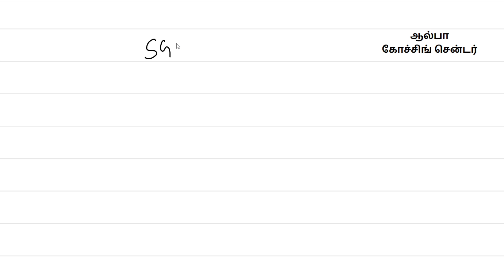SGT Test Batch | Test - 1 | Date - 17.11.2023